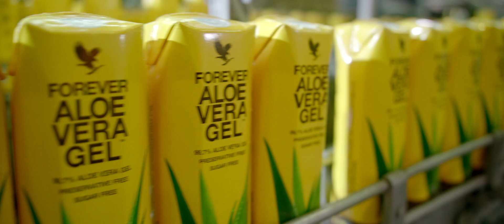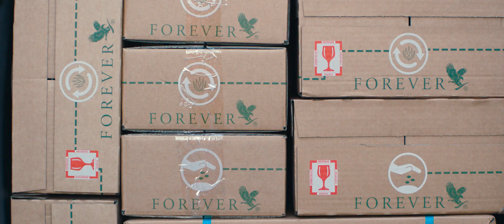De la planta. La produs. Pentru tine. Puterea Aloe vera de la Forever Living Products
Suntem lideri mondiali in cultivarea, producerea si distribuirea de produse pe baza de Aloe vera. Detinem control asupra intregului proces tehnologic. Oferim cele mai inalte standarde de calitate.